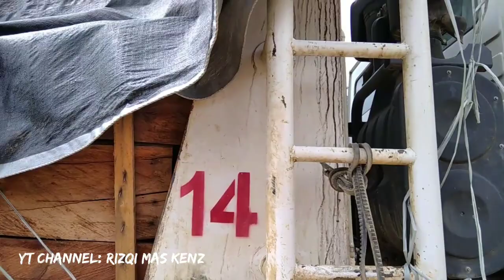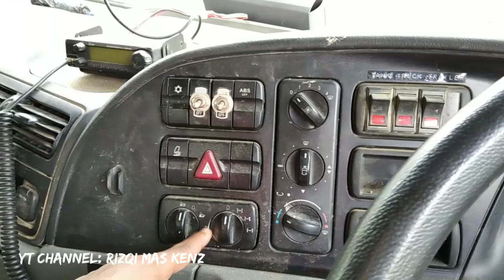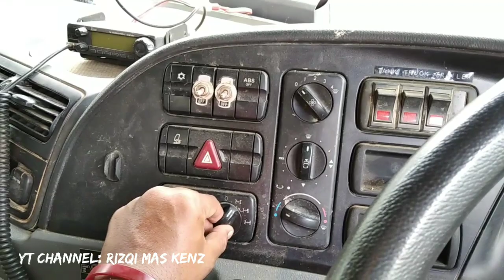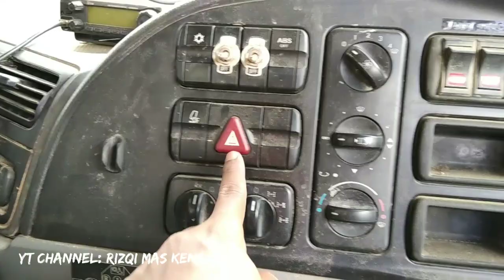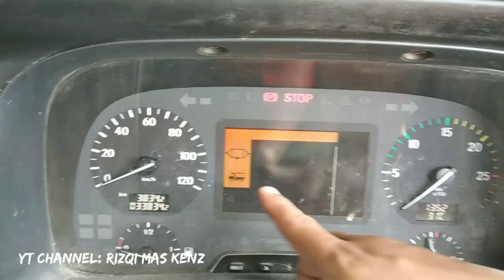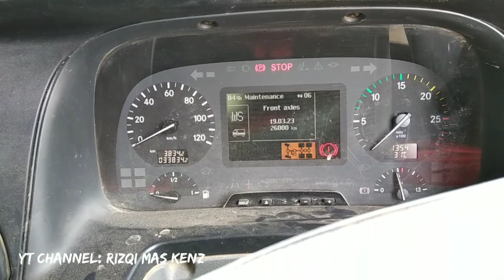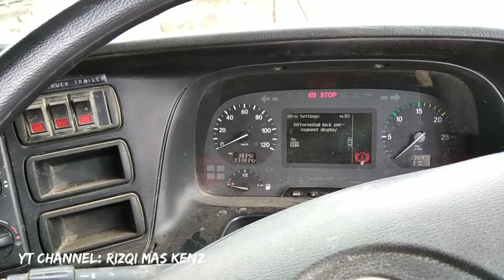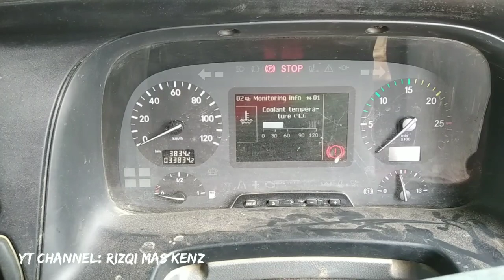TRUCK LOGGING PAPUA || Mercedes Benz Actros 4043 6X6 King Of Logging